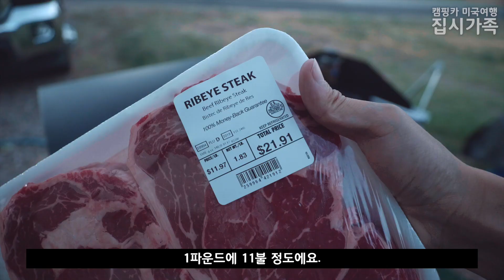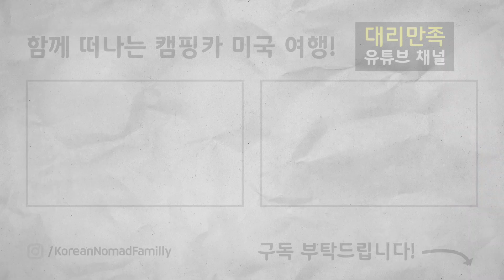꽃등심 3분 30분만에 실패없이 숯불구이 하는 꿀팁! ⌜캠핑카 미국여행 9⌟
꽃등심을 숯불구이 실패없이 꿀팁을 알려드리도록 하겠습니다.
따라하실수 있도록 굽는 장면은 무편집으로 올려드렸습니다.

미국 꽃등심 한덩어리가 약 1파운드이며, 가격은 1파운드에 11불 정도에요.
[ Follow Me ]
🇺🇸 Passport-America 멤버쉽 가입하기 (ID: R-0327655)

* 위 링크에서 구매하시면 미국집시가족 컨텐츠 제작에 도움이 됩니다.
[ 캠핑카 렌트 영상 리스트 ]